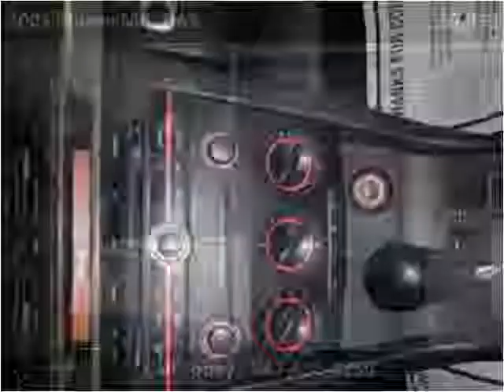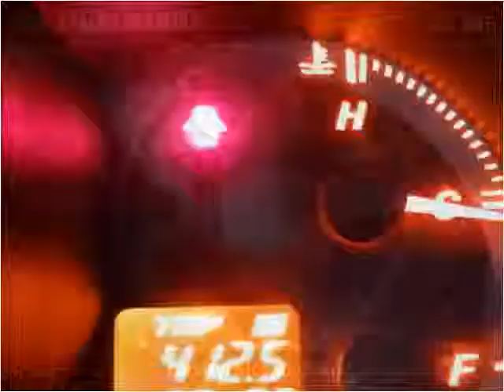2005 Mazda MAZDA3 Used Cars Palatine,Wheeling,Arlington Heig